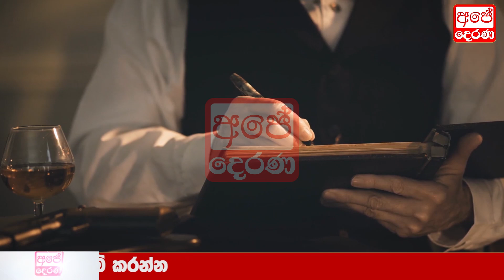ada derana sinhala news | headlines today | HIRU NEWS | BREAKING NEWS | Today BREAKING NEWS here